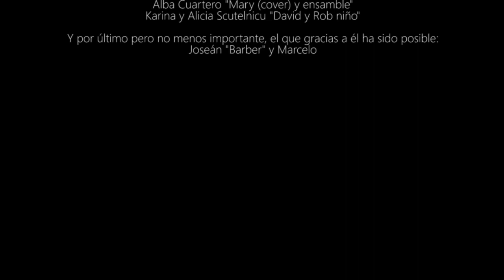ATENCIÓN AL PACIENTE Felicitaciones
Recibo una sorpresa muy muy especial,la felicitación más chula del mundo,que ganas de abrazarlos a todos y seguir compartiendo la maravillosa obra de El médico el Musical.
Os comparto este regalazo que me llena de alegría y buen rollismo,prometo subir mi reacción(que me grabaron a traición) aunque no me gusten las cámaras :)
Gracias familia como no os voy a querer.
Así es parte del elenco, simpáticos a rabiar ,trabajadores y unos pedazo de artistas enormes ,aunque muchos no han salido en el video he recibido sus felicitaciones por privado, que os quiero muchísimo,a los que se os ve y a los que no ,no tengo palabras para agradeceros esta sorpresa enorme :),muchos cómplices...gracias por sacarme unas lagrimillas y una enorme sonrisa que me acompañará siempre. Hasta pronto

La música pertenece a la banda Sonora de  El Médico El Musical , London Symphony Orchestra y Versus Creative
podéis escucharla y comprarla en:
 la página Web de el médico el musical a través de este enlace

Pd:Gracias a mis hijos cómplices de y autores del vídeo Sandra y Jose Ivan.Orgullosa de ser vuestra madre ,os quiero